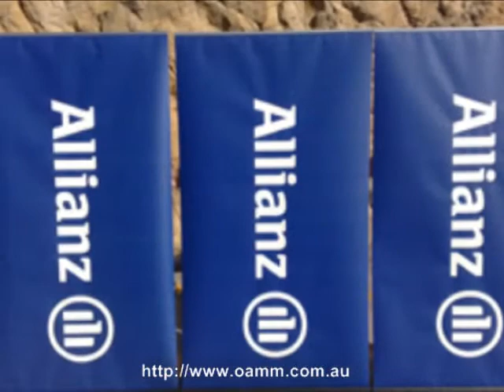VIDEO BILLBOARDS EVENTS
OUTDOOR EVENT SIGNAGE

About Marketing and Media (OAMM) is one of the world's leading integrated, sports and events signage companies. We provide tailored, turnkey solutions in the national sports media arena encompassing design through to production. A dynamic, forward-thinking global company, OAMM is acknowledged as a world market leader in the provision of cutting-edge LED digital sports signage technology, rotational signage and sponsorship opportunities for clients seeking to enhance their brand presence on the world sports stage. The OAMM team can provide LED digital and rotational campaigns across a number of codes, such as NRL, AFL, Super 14s Rugby Union, Tennis, Horse Racing and Basketball.In Australia, OAMM is the largest provider of the world-class LED digital and rotational perimeter signage, which allows brands to capture the attention of live and television audiences. Our LED digital stadium signage represents a revolutionary breakthrough in the way that brands can utilise their creative to reach their target audiences and increase awareness through sports marketing